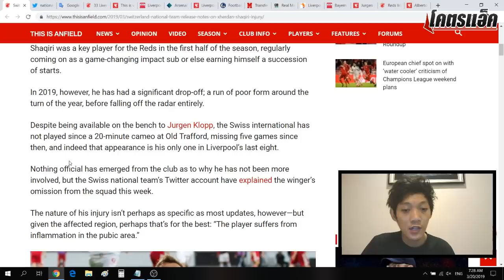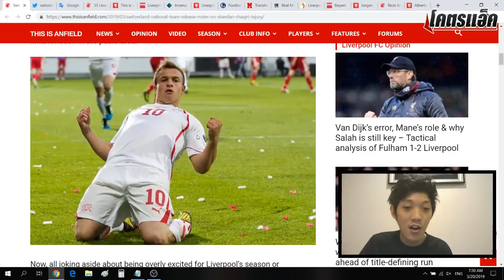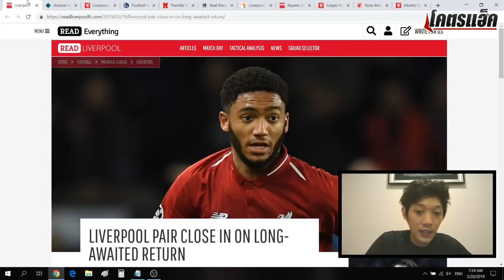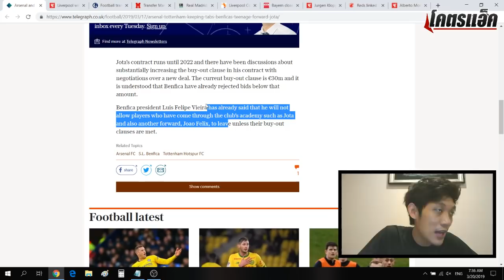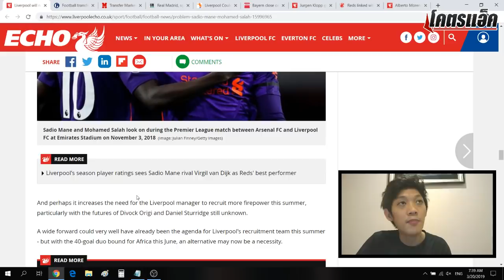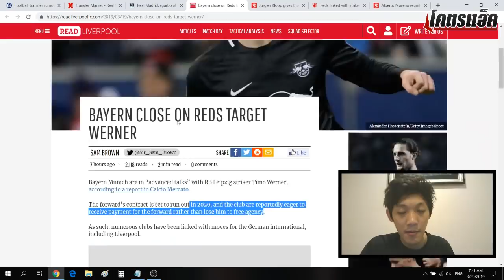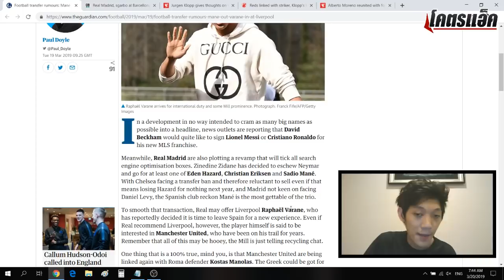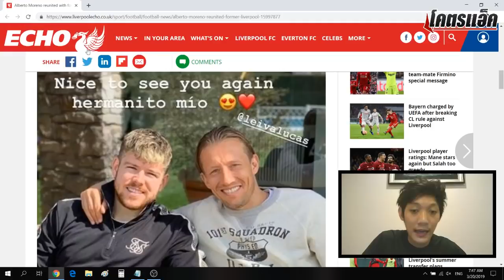ชากิรี่เจ็บที่ลับ, ลือมาดริดพร้อมยื่นวารานแลกมาเน่ l สรุปข่าวลิเวอร์พูล 20 มี.ค. 62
ชากิรี่เจ็บที่ลับ, ลือมาดริดพร้อมยื่นวาลานแลกมาเน่ l สรุปข่าวลิเวอร์พูล 20 มี.ค. 62